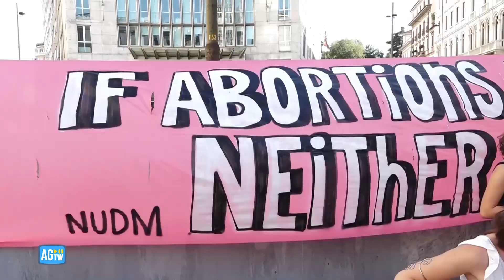Milano, presidio contro l'abolizione dell'aborto negli Stati Uniti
Il presidio, organizzato da Non Una Di Meno davanti al consolato americano, esprime solidarietà alle donne americane, dopo la sentenza della corte che delega il diritto di aborto ai singoli stati